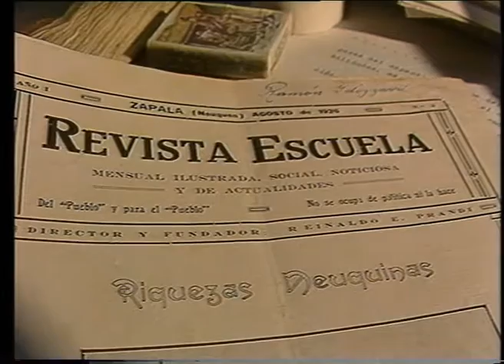RTN - ESPECIALES ARCHIVO - Zapala 2 (1989)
Zapala, algo mas que una punta de riel.
Conociendo las características de la localidad con entrevistas a Jose Zubillaga (coleccionista) en el Museo Juan Augusto Olsacher, Lois Trannack (pobladora), Hugo Sacoccia (Asesor Cultural), Jorge Rambeaud (poblador), el grupo musical "LLajta Sumaj" Daniel  Pollo (Dir. Municipal de Deportes).